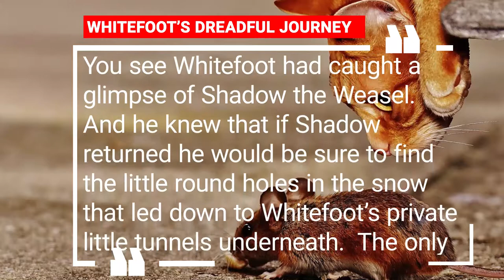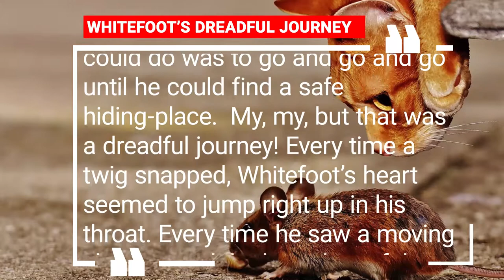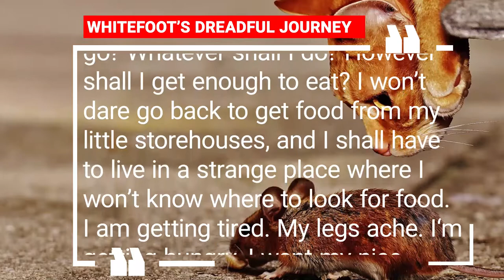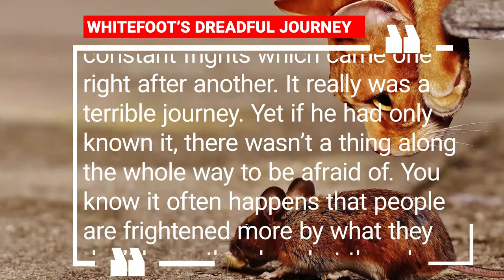WHITEFOOT’S DREADFUL JOURNEY - Whitefoot the Woodmouse / to listen the story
Danger may be anywhere,
So I expect it everywhere.
—Whitefoot.

Whitefoot the Wood Mouse was terribly frightened. Yes, sir, he was terribly frightened. It was a long, long time since he had been as frightened as he now was. He is used to frights, is Whitefoot. He has them every day and every night, but usually they are sudden frights, quickly over and as quickly forgotten.

This fright was different. You see Whitefoot had caught a glimpse of Shadow the Weasel. And he knew that if Shadow returned he would be sure to find the little round holes in the snow that led down to Whitefoot’s private little tunnels underneath.

The only thing for Whitefoot to do was to get just as far from that place as he could before Shadow should return. And so poor little Whitefoot started out on a journey that was to take him he knew not where. All he could do was to go and go and go until he could find a safe hiding-place.

My, my, but that was a dreadful journey! Every time a twig snapped, Whitefoot’s heart seemed to jump right up in his throat. Every time he saw a moving shadow, and the branches of the trees moving in the wind were constantly making moving shadows on the snow, he dodged behind a tree trunk or under a piece of bark or wherever he could find a hiding-place.

You see, Whitefoot has so many enemies always looking for him that he hides whenever he sees anything moving. When at home, he is forever dodging in and out of his hiding-places. So, because everything was strange to him, and because of the great fear of Shadow the Weasel, he suspected everything that moved and every sound he heard. For a long way no one saw him, for no one was about. Yet all that way Whitefoot twisted and dodged and darted from place to place and was just as badly frightened as if there had been enemies all about.

“Oh, dear! Oh, dear me!” he kept saying over and over to himself. “Wherever shall I go? Whatever shall I do? However shall I get enough to eat? I won’t dare go back to get food from my little storehouses, and I shall have to live in a strange place where I won’t know where to look for food. I am getting tired. My legs ache. I‘m getting hungry. I want my nice, warm, soft bed. Oh, dear! Oh, dear! Oh, dear me!”

But in spite of his frights, Whitefoot kept on. You see, he was more afraid to stop than he was to go on. He just had to get as far from Shadow the Weasel as he could. Being such a little fellow, what would be a short distance for you or me is a long distance for Whitefoot.

And so that journey was to him very long indeed. Of course, it seemed longer because of the constant frights which came one right after another. It really was a terrible journey. Yet if he had only known it, there wasn’t a thing along the whole way to be afraid of. You know it often happens that people are frightened more by what they don’t know than by what they do know.